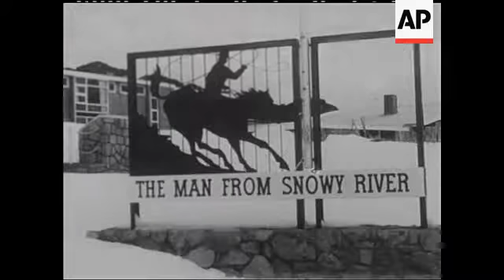AUSSIE SKIING - NO SOUND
Perisher Valley. Ski lifts and skiers. Signpost. Ski slope. Skier down slalom and past post. Spectators. Roger Staub (Austria) preparing for run. Staub skiing. Herman Muckenschable skiing.